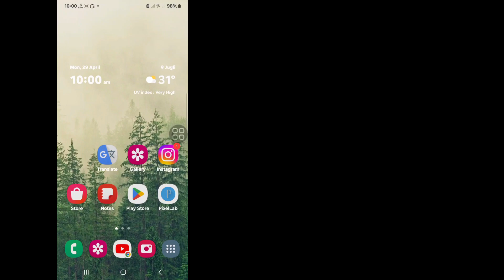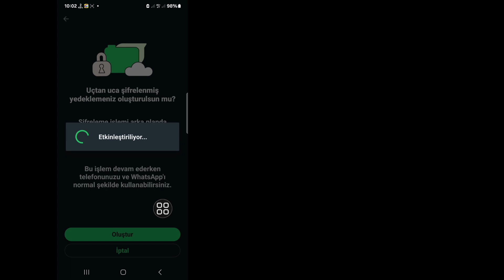Whatsapp uçtan uca Şifreleme | WhatsApp 2024'te Uçtan Uca Şifreleme Nasıl Etkinleştirilir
İşte Bu Videoda Size [Whatsapp Uçtan Uca Şifreleme |  WhatsApp 2024'te Uçtan Uca Şifreleme Nasıl Etkinleştirilir?  Bu yüzden bu videoyu dikkatlice izleyin ve bu videoyu atlamayın, eğer bu videoyu atlarsanız o zaman pek iyi anlayamayacaksınız, bu yüzden herhangi bir sorun veya sorun varsa bana sorabilir ve aşağıya yorum yapabilirsiniz, eğer bu videoyu beğendiyseniz sorununuzu çözmeye çalışacağım o zaman  lütfen beğen tuşuna basın ve kanalıma abone olun teşekkürler.🙏🙏🙏

 Ailemizin bir üyesi olduğunuz için çok teşekkür ederiz.
 Beğeniniz benim başarımdır.
 Sizden gelen her yorum beni iyi videolar yapma konusunda daha sorumlu kılıyor.
 Bana hoşlandığın ve hoşlanmadığın şeyleri söylemelisin.

 Yorumlarınızın tamamına cevap veremesem de büyük bir dikkatle okudum.  Yorumlarınızı okumayı gerçekten seviyorum.

 Yasal Uyarı Videodaki tüm bilgiler birçok kitap, medya, internet, araştırma materyali ve deneyimlerimize dayanmaktadır.  Bu kanal tarafından sağlanan tüm içerikler yalnızca eğitim ve bilgilendirme amaçlıdır.  Temel amacımız insanları motive etmek ve bilgi sağlamaktır.  Bu kanal herhangi bir yanlışlıktan sorumlu değildir ve yasa dışı faaliyetleri desteklemez veya teşvik etmez.

 Telif Hakkı Sorumluluk Reddi:

 Telif Hakkı Yasası 1976'nın 107. Bölümü uyarınca Telif Hakkı Sorumluluk Reddi, Eleştiri, Yorum, Haber, Raporlama, Öğretim, Burs ve Araştırma gibi amaçlarla "Adil Kullanım" için izin verilir.  Adil kullanım, Telif Hakkı yasasının izin verdiği, aksi takdirde ihlal teşkil edebilecek bir kullanımdır.  Kâr amacı gütmeyen, Eğitim amaçlı veya Kişisel kullanım, dengeyi adil kullanım lehine değiştirir.

 © Tüm Hakları Doğal Çözümler Fikri'ne aittir.  Başka Yazarların bu videoyu yeniden yüklemesi durumunda derhal Telif Hakkı İhtarı ile işlem yapılacaktır, Bu nedenle Yeniden Yayınlamayın